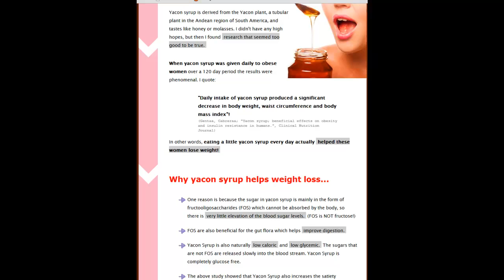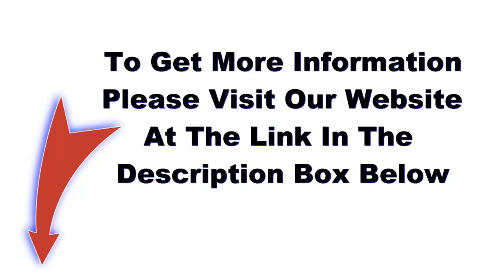Slow Carb Diet -Carb Diet cakes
Slow Carb Diet Carb Diet cakes, recepies